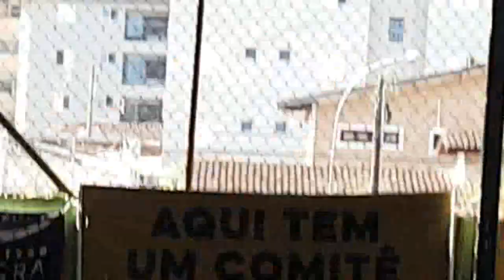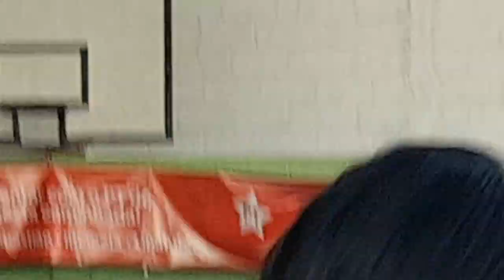GOVERNADOR HADDAD( O "ANDRADE") EM UBATUBA 08.07.2022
FILMAGEM: GUSTAVO TACITO OSHIRO CEREGATTI